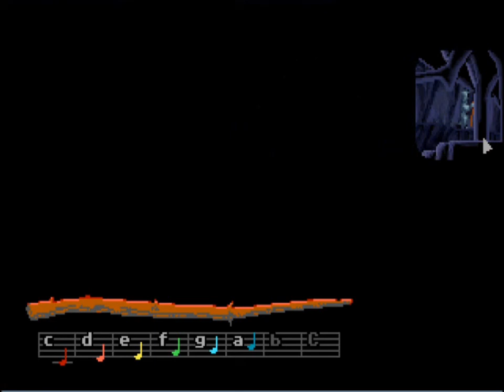LOOM CZ část 3.